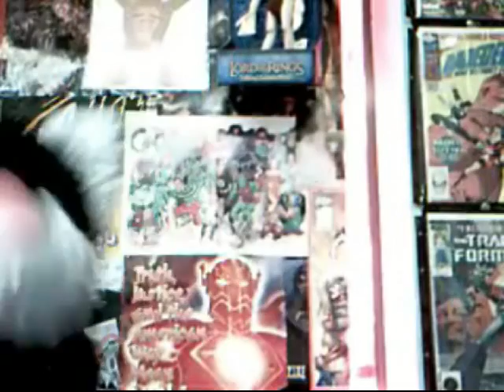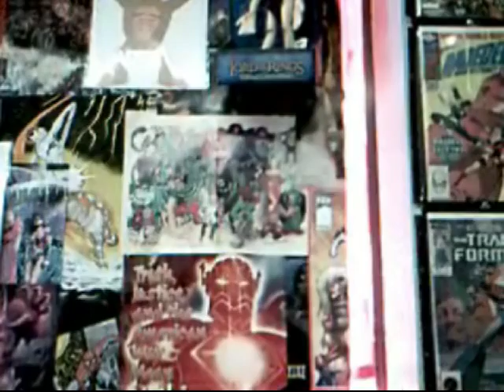The HAPPY SHOW! Crazy Cat Pete's 1st V-Blog!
Crazy Cat Pete The Pussycat's very first v-blog!